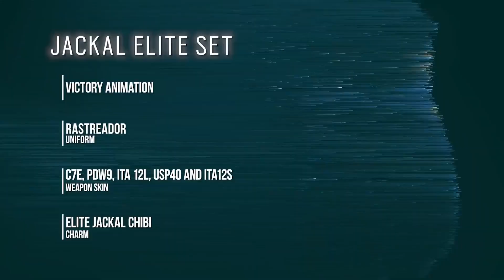Rainbow Six Siege - Official Jackal Elite Set Trailer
Watch the trailer for a look at Jackal's Elite Set featuring the Rastreador uniform, headgear, victory dance, weapon skin for the C7E, PDW9, ITA 12L, USP40 and ITA12S, as well as the Elite Jackal Chibi charm.

Jackal's Elite Set is available now.